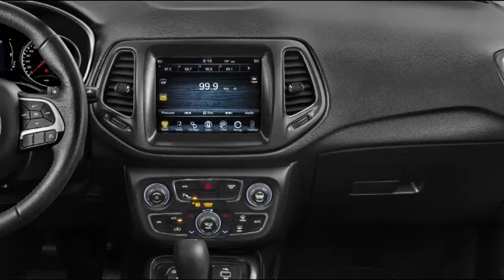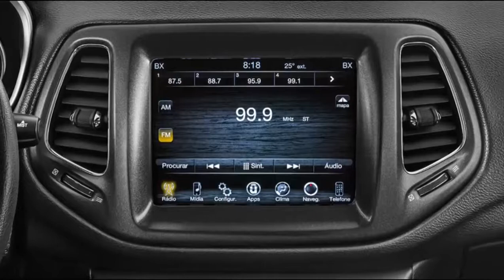Jeep Compass 2017